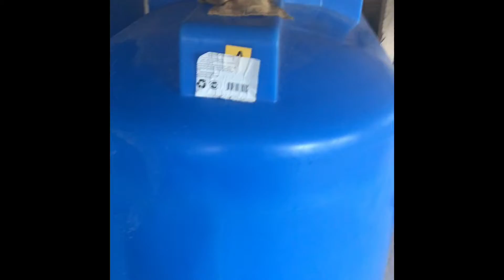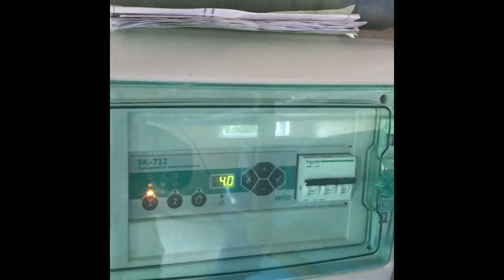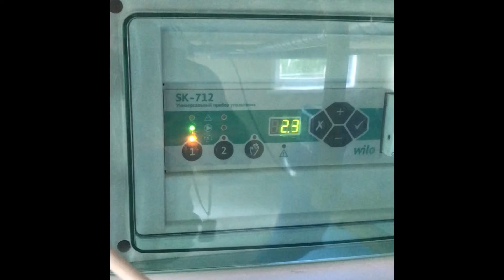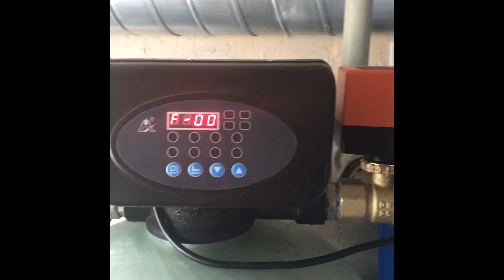Очистка воды от железа, марганца, сероводорода из скважины. Карелия.Альминда.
Выполнен монтаж системы очистки воды для питьевых нужд.

Источник водоснабжения - скважина.

Согласно протокола исследования, в воде превышено содержание железа, марганца, сероводорода. Присутствуют мутность и цветность.
- железо 2,9 мг/л, при норме 0,3;
- марганец 1,03 мг/л, при норме 0,1;
- цветность 38,85 град., при норме 30;
- мутность 4,82 мг/л, при норме 1,5;
- сероводород - наличие.

Суточное водопотребление - 5 м3
Часовой/пиковый расход - 1,5 м3/час

🎥Более подробный обзор системы водоподготовки представлен на видео.